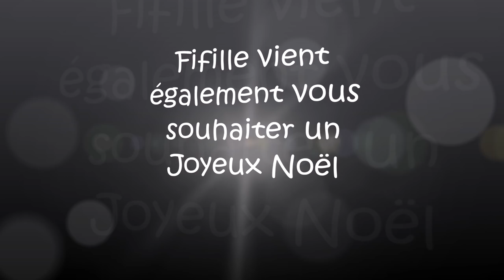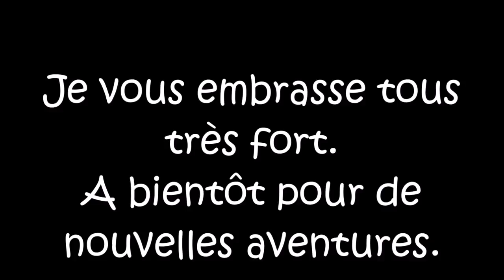Joyeux Noël à tous